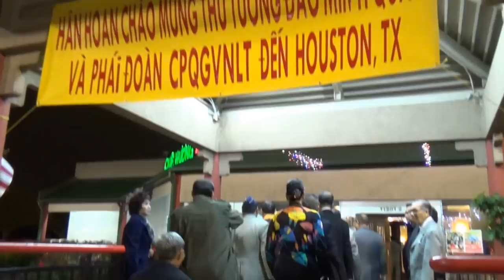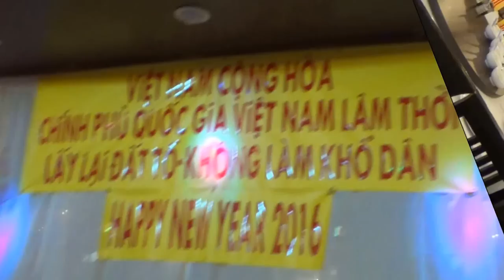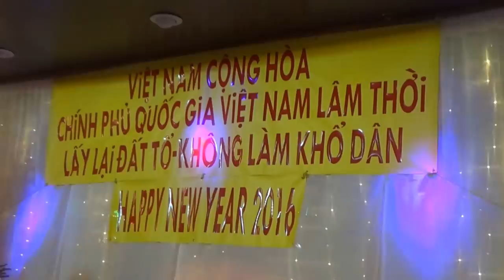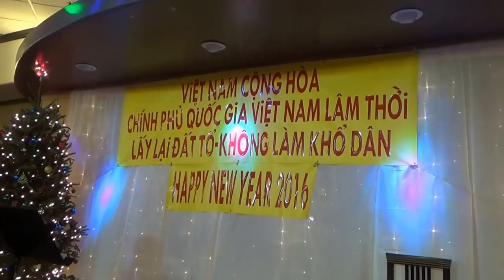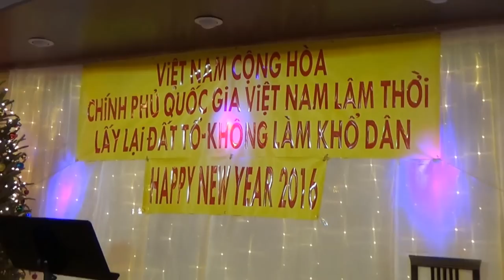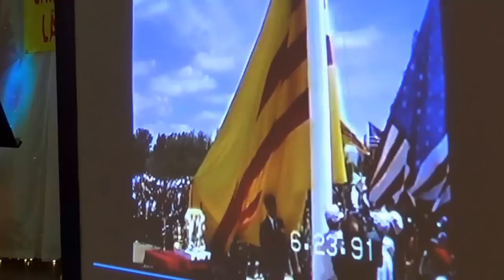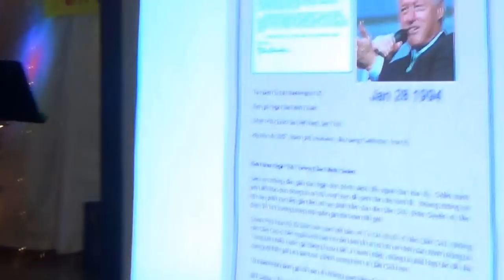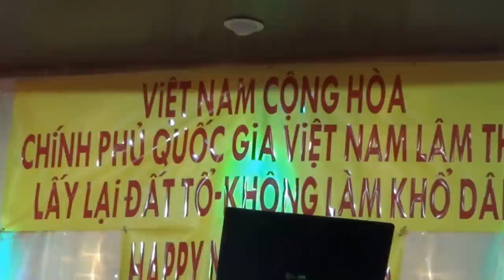Provisional Government of Vietnam